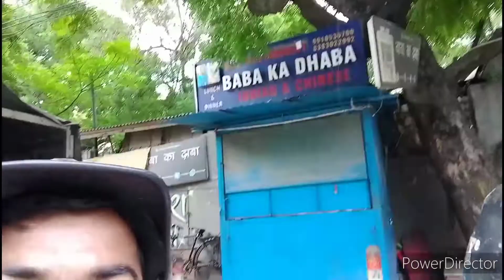my first vlog baba ka dhaba🔥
News Nation, hindi news, today hindi news, live news today, News Nation Live, Baba Ka dhaba
Baba ka Dhaba, Aj LifeZone, Baba ka Dhaba Viral Video, Swad Official, Gaurav Wasan, Kacha Badam, Baba ka Dhaba Controversy, Baba ka Daba now, malviye Nagar, Baba ka Dhaba swad official, Viral baba ka Dhaba, baba ka Dhaba latest news, baba ka Dhaba ab kaise hai, baba ka Dhaba adress